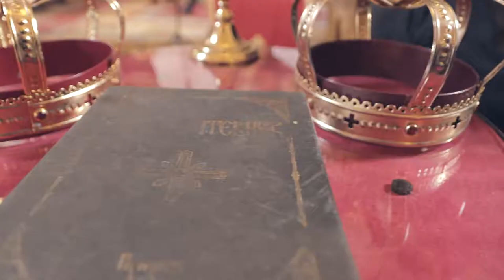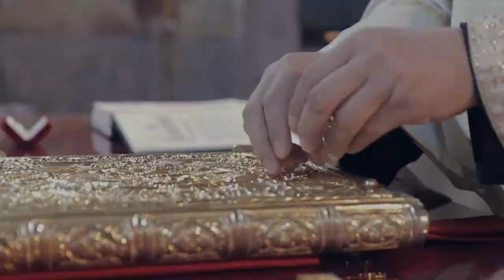Zoran i Aleksandra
Description: Spot sa Zoranove i Sandrine svadbe
Location: Svecana sala "Lacarak"
 Photography & videography : "Kum foto" Sremska Mitrovica
 Music: Time after time  acoustic cover/Partibrejkersi: Kreni prema meni